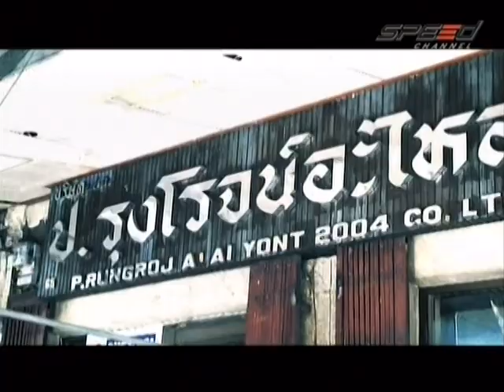RaceShow 27.12.13 Break 4